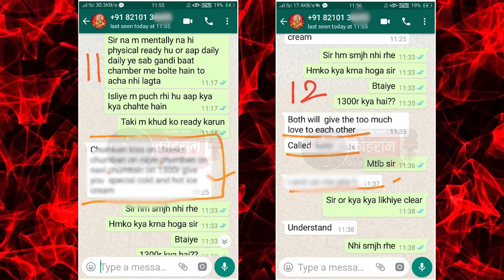Dav Kapildev : Private Part टच करने वाले Principal का वीडियो और चैट आया सामने, देखिये...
Private Part टच करने वाले Principal का वीडियो और चैट आया सामने, देखिये...